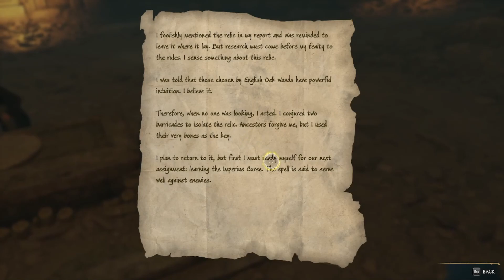HOGWARTS LEGACY | Deluxe Edition Walkthrough PC | Part 22 - The Imperius Curse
Part 22 of the Hogwarts Legacy series on my PC, Walkthrough, no commentary